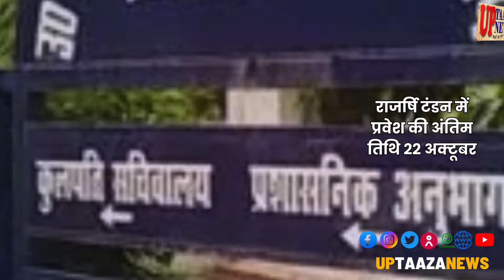हमीरपुर-महोबा समाचार:- 21 अक्‍टूबर 2024 की ताज़ा खबरें || Breaking News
नमस्कार दोस्तों!

यह भी देखें:
नमस्कार, स्वागत है आपका यूपी ताजा न्यूज पर। आज है 21 अक्टूबर 2024, मैं हूँ संजय सिंह महान और आप देख रहे हैं हमीरपुर-महोबा की ताजा खबरें।
आज की प्रमुख खबरों में:

राठ रामलीला में होगा धनुष यज्ञ और लक्ष्मण-परशुराम संवाद
सुहागिनों ने मनाया करवा चौथ का व्रत
सड़क हादसे में बकरई निवासी 60 वर्षीय मुन्‍ना की मौत
राठ में चार घरों में चोरी, कैश और मोबाइल हुए पार
धमना में धीरेन्द्र राजपूत ने फांसी लगाकर की आत्महत्या
हमीरपुर में आधार लिंक न होने से चार हजार लाभार्थियों की पेंशन फंसी
सुमेरपुर में सिलेंडर लीकेज हादसे में एक और घायल की मौत
इसके अलावा कई और खबरें।